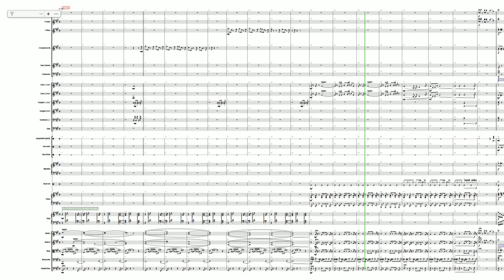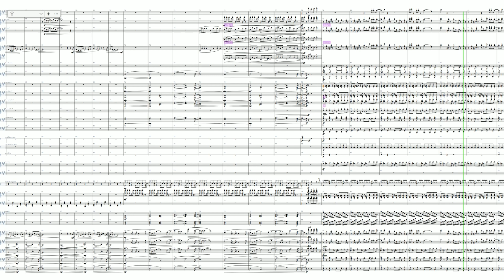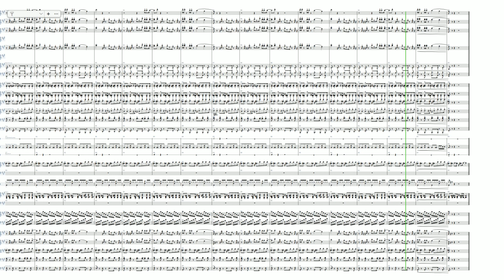AURORA / Cure For Me - Orchestral Remix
[Sheet Music] Cure For Me / Aurora - Orchestral Remix [Score]
arr.Takuma Nishimura

Original Composition